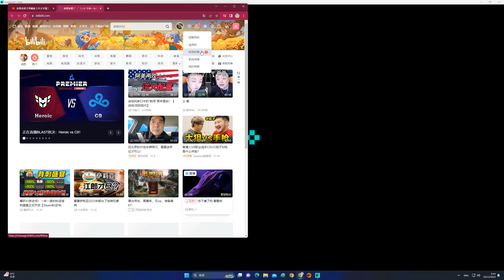2023-11-24 Battlefield 2042 遭棄之地(Discarded) 54kills